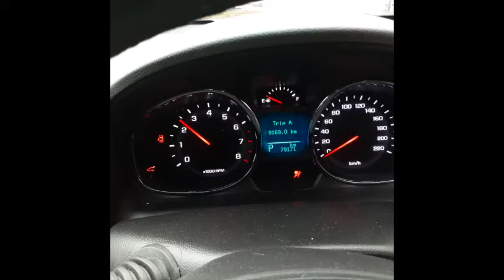2017 Holden Captiva– Engine Test 4454